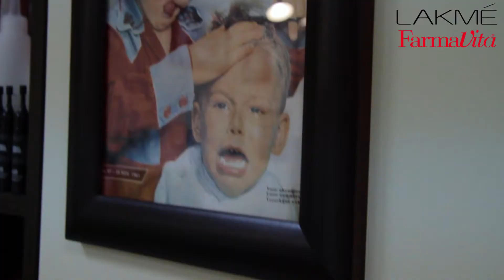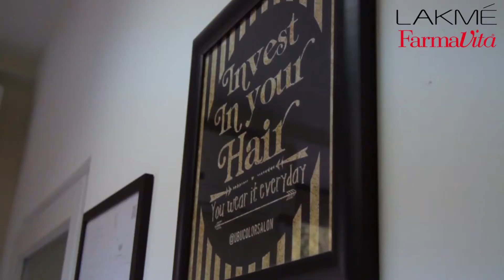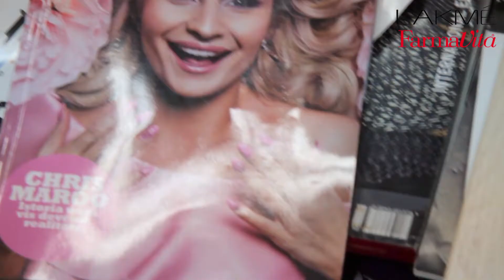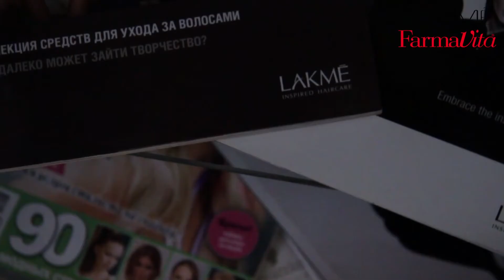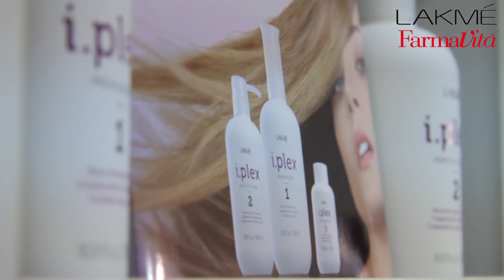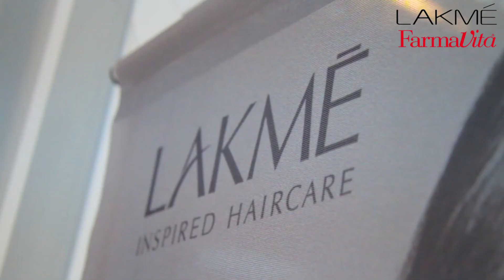Video: Cei mai buni hairstyliști aleg Farmavita și Lakme. Află de ce!